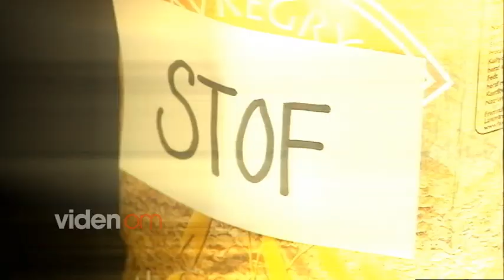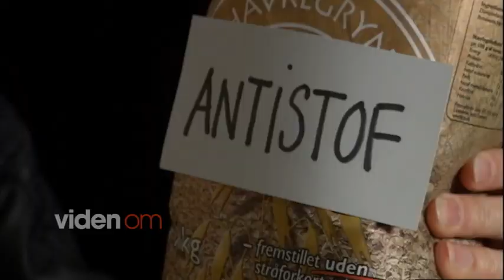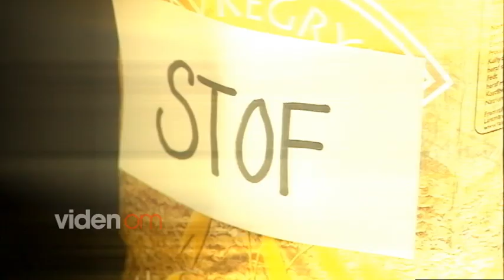Viden Om Antistof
Viden Om - Antistof, Vært Line Friis, Kamera Anders Aagaard Nielsen, Klip Anders Aagaard Nielsen & Janus Larsen